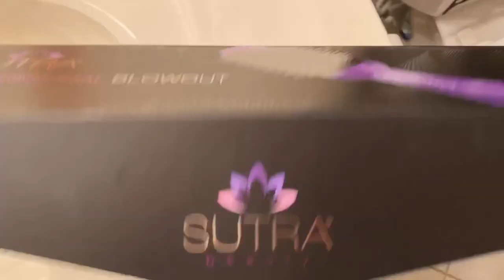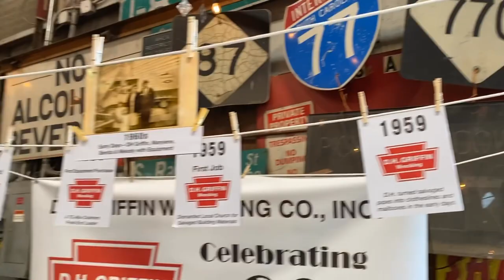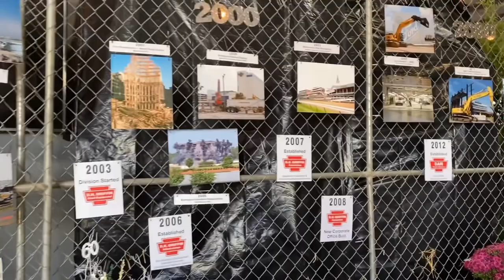DH Griffin Fish Fry